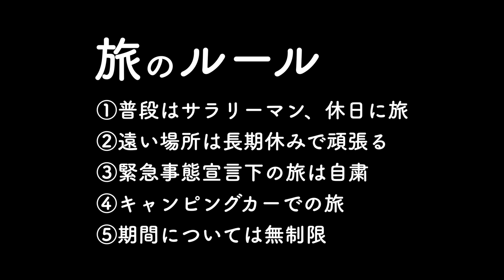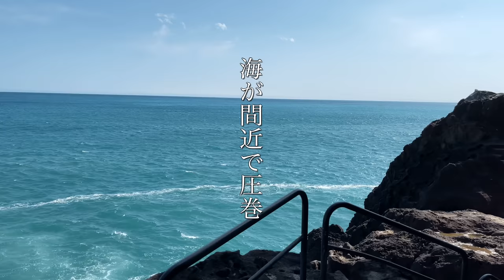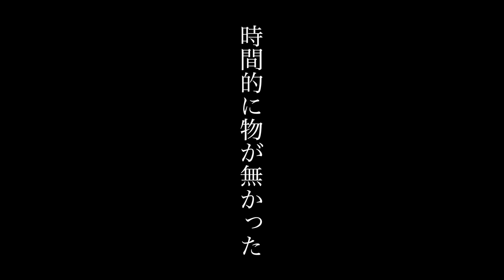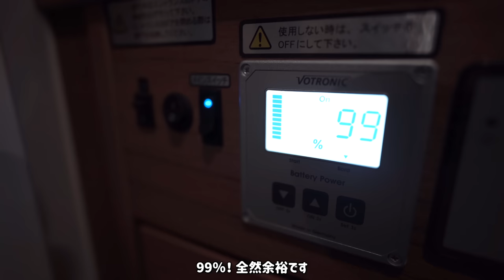【車中泊】トラブルを乗り越え、キャンピングカーで全国制覇！|三重 #2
ある意味で車中泊旅ならではのトラブルが今回発生しました。
うっかりミスではありますが、今後のキャンピングカー旅でも注意しなければですね。。。泣

◆ 目次
00:00  オープニング
00:27  鬼ヶ城へ
01:10  鬼ヶ城散策
04:11  移動
05:00  寄り道
05:26  アクシデント発生？！
09:30  買い出しへ
11:30  移動・温泉
12:40  うちわりレモン？
13:34  夕飯の準備
20:06  かんぱい
21:36  食後はまったり
23:52  次回予告

◆「現役サラリーマン、全国制覇！」の方針
①普段はサラリーマン、休日に旅
②遠い場所は長期休みで頑張る
③緊急事態宣言下の旅は自粛
④キャンピングカーでの旅
⑤期間については無制限